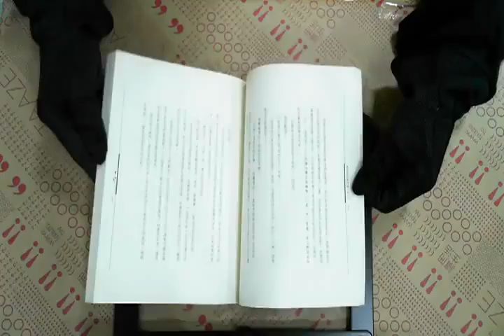TAAZE｜我坐在琵卓河畔，哭泣。 二手書書況 9576214300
TAAZE｜讀冊生活網路書店「我坐在琵卓河畔，哭泣。」，找二手書請至